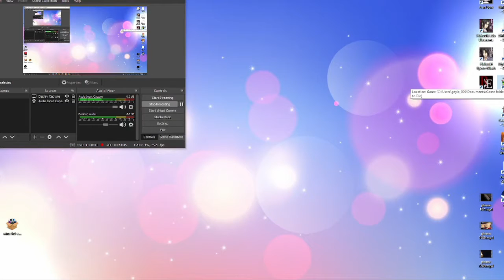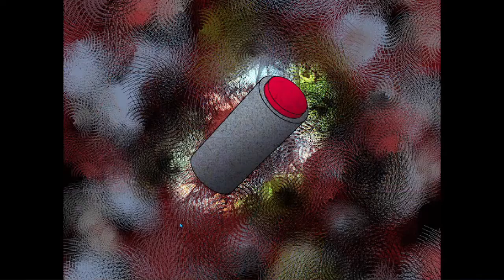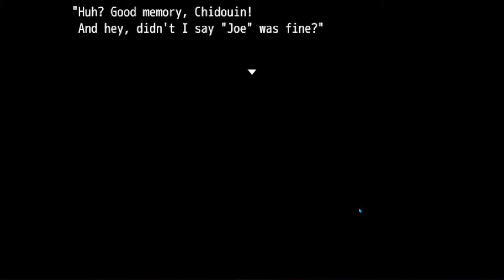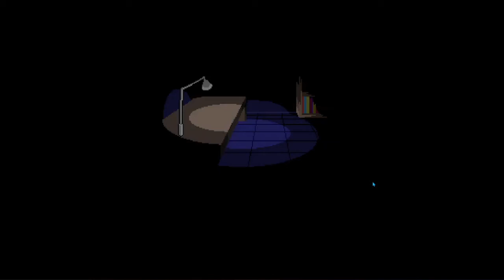Do I Like Keiji More than Joe? [YTTDA 9]